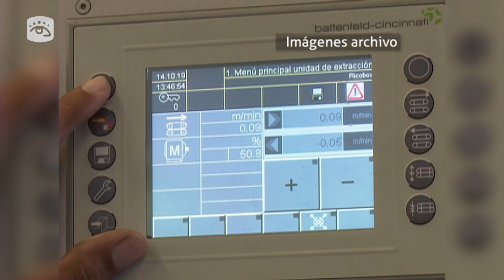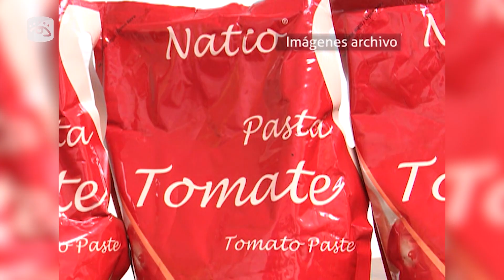Cuba apuesta por el crecimiento de la economía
Cuba no renuncia a impulsar la economía y alcanzar el crecimiento proyectado para la etapa del Plan Nacional de Desarrollo Económico-Social, comprendida en el periodo de 2022 a 2026. Así lo afirma el diario digital Granma en esta jornada, principal vocero del Comité Central del Partido Comunista de Cuba.